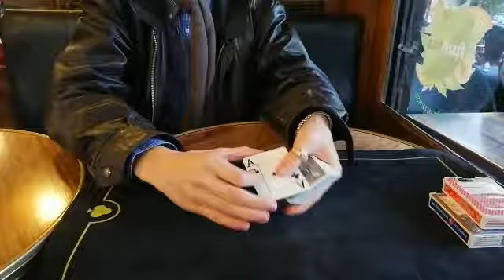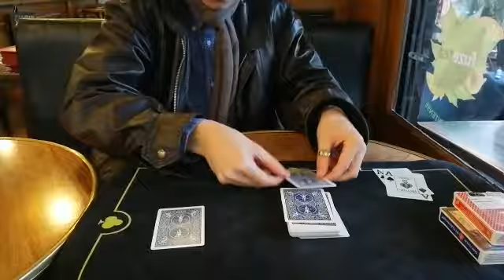Rencontre avec SCHOEPFF SHOW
Merci à Guillaume pour le film ! ♥♠♦♣